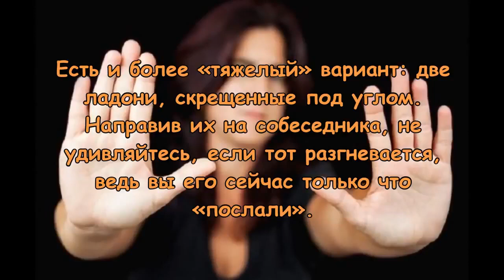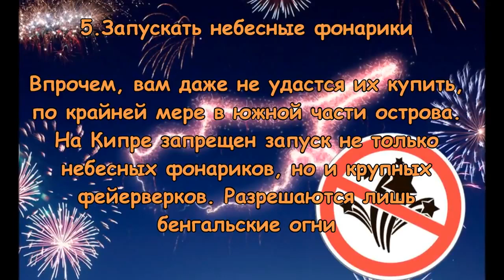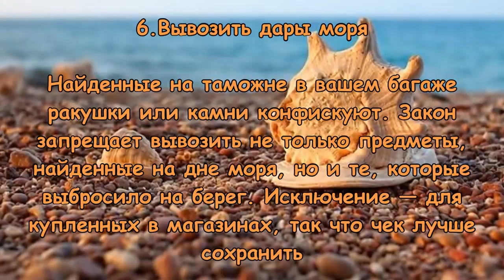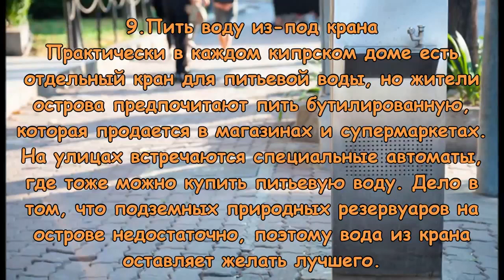ЧЕГО ЛУЧШЕ НЕ ДЕЛАТЬ на Кипре✨Кипр - Отзывы✨ОСОБЕННОСТИ ХАРАКТЕРА НАШЕГО ОСТРОВА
Показывать раскрытую ладонь.
Разговаривая с киприотом, будьте осторожны с жестами. Протянутая вперед ладонь, которая во многих странах означает «стой», на Кипре имеет совсем другое значение.
Если вы направите ее на собеседника, это будет означать, что вы сильно возмущены. Есть и более «тяжелый» вариант: две ладони, скрещенные под углом. Направив их на собеседника, не удивляйтесь, если тот разгневается, ведь вы его сейчас только что «послали».

Опускать взгляд во время приветствия.
Типичный способ приветствия на Кипре — долгое и горячее рукопожатие. Киприоты не только эмоциональны, но и очень дружелюбны. Однако протянуть руку в ответ недостаточно.
Во время рукопожатия надо еще обязательно смотреть в глаза человеку, с которым здороваетесь. Так вы проявите к нему уважение.

Уходить, если церковь закрыта.
Лучше попытайтесь отыскать служителя-ключника, который даст вам ключи или сам проведет в здание церкви.
Около 75% населения Кипра являются православными. Поэтому вы сможете не только зайти и посмотреть на убранство храма, но и поставить свечку и даже помолиться. А в знак благодарности за то, что вам открыли дверь, можете оставить пожертвование на храм. Оно не является обязательным, но ключник скажет вам за него спасибо.
Стоит добавить, что закрытыми могут оказаться лишь небольшие церкви — за ними просто некому следить. Открывают их по выходным, праздникам и таким вот просьбам туристов. А основные храмы работают всегда.

Пить воду из-под крана.
Практически в каждом кипрском доме есть отдельный кран для питьевой воды, но жители острова предпочитают пить бутилированную, которая продается в магазинах и супермаркетах.
На улицах встречаются специальные автоматы, где тоже можно купить питьевую воду, но только если у вас есть с собой емкость.
Дело в том, что подземных природных резервуаров на острове недостаточно, поэтому вода из крана оставляет желать лучшего.

Дарить белые лилии.
Киприоты — народ гостеприимный. После знакомства вполне могут пригласить вас на ужин. И не отказывайтесь. Вместо этого лучше купите конфеты или вкусную выпечку к столу и цветы для хозяйки дома.
Главное, чтобы букет состоял не из белых лилий. На Кипре эти цветы принято приносить исключительно на похороны.

Пытаться купить лекарство ночью.
Конечно, болеть всегда плохо. Но вечером или ночью на Кипре — в особенности. Круглосуточных аптек на острове нет, все работают в основном до обеда.
В каждом городе есть несколько дежурных, которые открыты до 10 или 11 вечера. Но каждый день они меняются. Если не знать точного расположения, можно объездить весь город в поисках аптеки, которая дежурит в этот вечер, и найти ее, когда она уже закроется.

Есть и пить за рулем автомобиля.
Собираясь сесть за руль автомобиля, не забудьте как следует подкрепиться. Правила дорожного движения запрещают водителям есть и пить во время движения.
Если вдруг пересохнет в горле или желудок начнет регулярно напоминать о себе, а остановиться, согласно ПДД, будет нельзя, несвоевременное утоление пищевых потребностей обойдется вам в €85.

Запускать небесные фонарики.
Впрочем, вам даже не удастся их купить, по крайней мере в южной части острова. На Кипре запрещен запуск не только небесных фонариков, но и крупных фейерверков. Разрешаются лишь бенгальские огни.
Связан такой запрет с климатическими особенностями острова: на Кипре очень высокие температуры и мало осадков. Следовательно, малейшая искорка может привести к серьезному пожару. А небесный фонарик, запущенный с побережья, вполне может сжечь чью-то яхту.

Вывозить дары моря.
Найденные на таможне в вашем багаже ракушки или камни конфискуют. Закон запрещает вывозить не только предметы, найденные на дне моря, но и те, которые выбросило на берег. Исключение — для купленных в магазинах, так что чек лучше сохранить.
Категорически запрещено вывозить археологические ценности, в том числе камни с раскопок, если на них нет специального разрешения Департамента по делам древностей.

Отзывы о Кирпе, отзывы о Кипре 2018, отзывы о поездке на Кипр 2018, видео- отзывы о Кипре, путевка на 2 человек, какие отели на Кипре, все включено 2018 на Кипре, вода на Кипре в июне, горячие туры на Кипр 2018, как выбрать путевку на Кипр